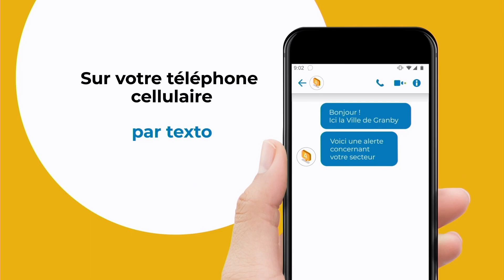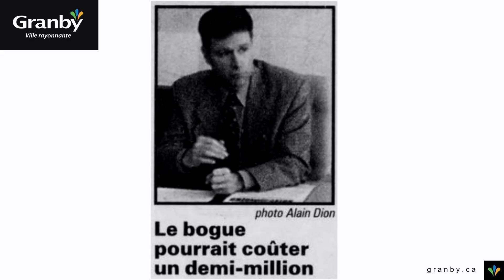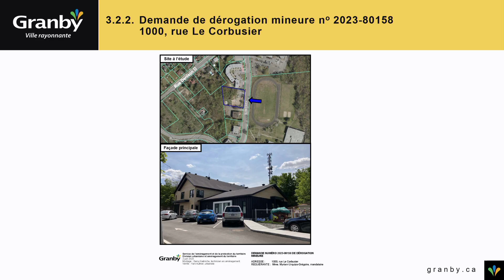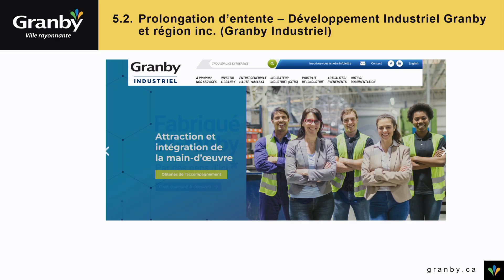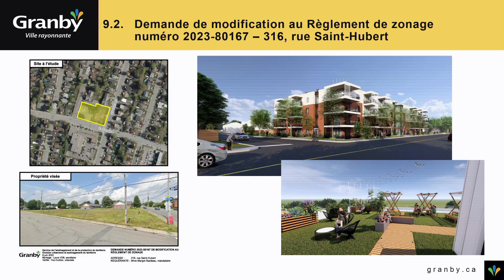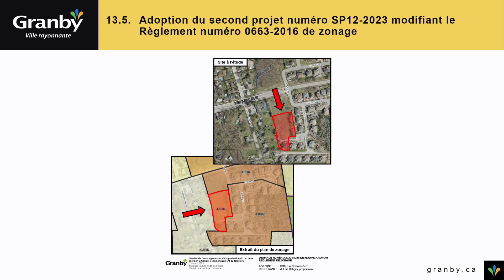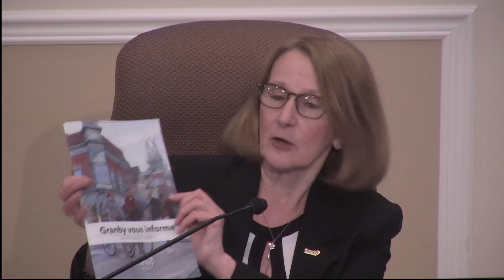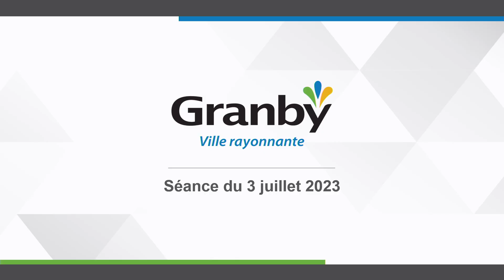Séance ordinaire du 3 juillet 2023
Séance du conseil municipal de la Ville de Granby du 3 juillet 2023